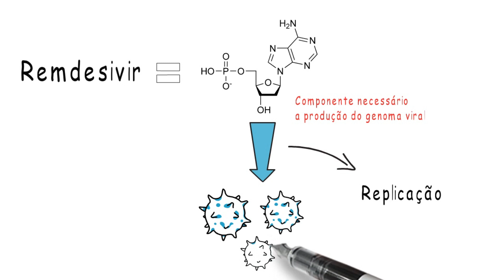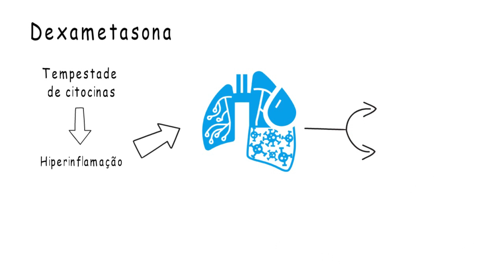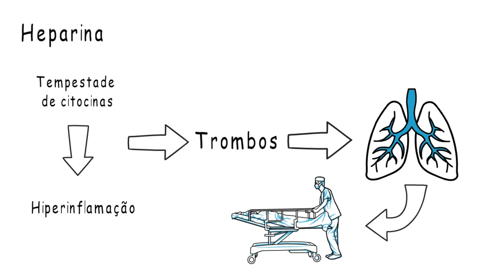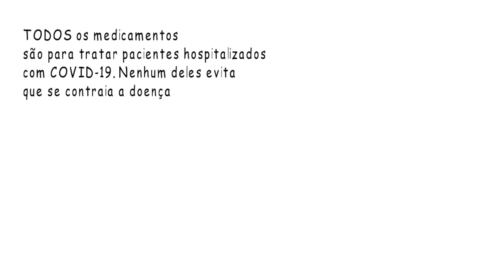MEDICAMENTOS COVID-19 - ENTENDA cada um dos medicamentos usados para tratar a COVID-19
Vídeo que explica TODOS os medicamentos utilizados para tratar a COVID-19. Entenda como o remdesivir, a cloroquina, heparina e a dexametasona funcionam. E em que situação eles são prescritos nos hospitais